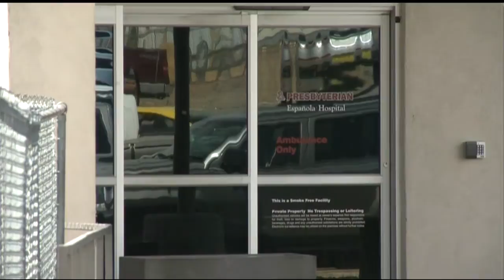Bus driver killed in crash named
A school bus went off the road, rolled over and lodged in an embankment Monday morning and the driver died at the scene, investigators said. At least nine children were injured in the crash in a mountainous area of northern New Mexico.